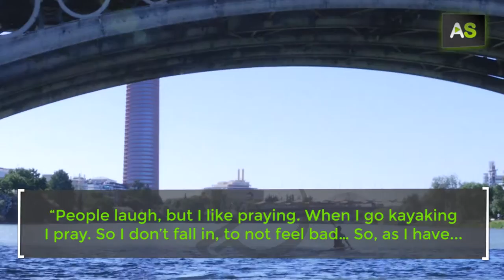AS Margarita Fernández Ballesteros, a masters champion in marathon kayaking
This kayaker from the Círculo Mercantil Club Seville left the sport for more than two decades. Her passion for it faded only to be reignited after reaching forty. And she came back with such vigour, that she is the current world champion of masters kayaking both in K-1 and K-2. As well as in the marathon, the hardest category. The secret, she assures, is her determination and her competitiveness.